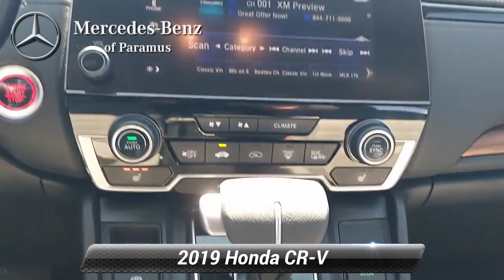Used 2019 Honda CR-V EX, Paramus, NJ KE028649P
Priced below KBB Fair Purchase Price! Recent Arrival! 2019 Honda CR-V EX Lunar Silver Metallic AWD, 18 Alloy Wheels, Apple CarPlay/Android Auto, Exterior Parking Camera Rear, Forward collision: Collision Mitigation Braking System (CMBS) + FCW mitigation, Lane departure: Lane Keeping Assist System (LKAS) active, Power moonroof, Radio: AM/FM Audio System w/6 Speakers.*br**br*CARFAX One-Owner. Odometer is 13821 miles below market average! Dealer doc fee of $799.00 not included in price. Some of our Pre-Owned vehicles may be subject to unrepaired safety recalls. Check for a vehicle's unrepaired recalls by VIN

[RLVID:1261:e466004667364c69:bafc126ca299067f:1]